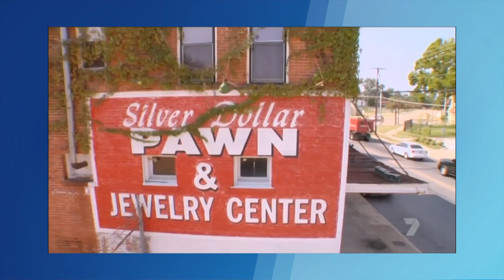What is 7Mate?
Pat decides to catch-up on some favourite programming, but discovers a channel called 7mate.